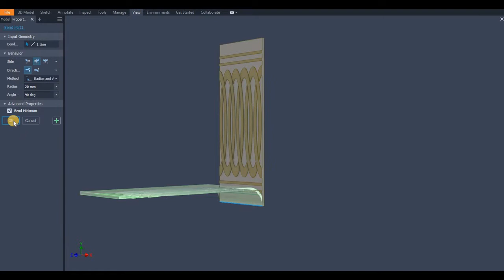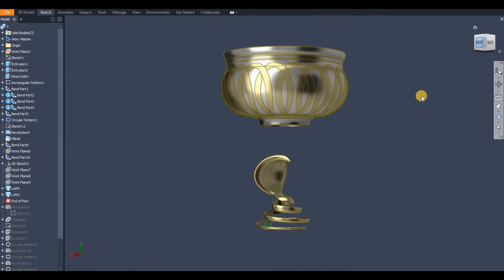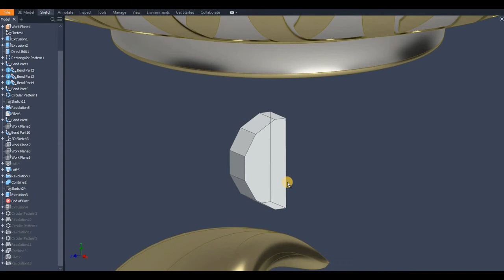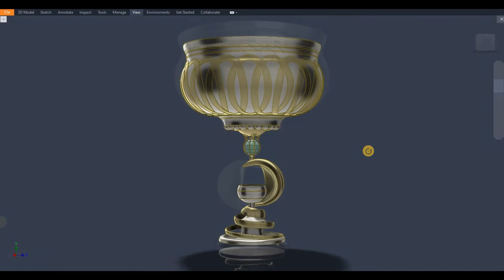Inventor tutorial | How to model a Snake goblet | Inventor modeling Построение в Inventor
3D САПР модель. Твердотельное моделирование. Видео с пошаговым построением моделей.
3D CAD model. Solid modeling. Video with step-by-step model building. Autodesk Inventor modeling. How to build model in Autodesk Inventor. Quick modeling. Inventor tutorials.
Моделирование Autodesk Inventor. Как построить модель в Autodesk Inventor. Быстрое моделирование. Учебные пособия для Autodesk Inventor. Мои модели можно скачать на GrabCAD, прямая ссылка в шапке канала.
My models can be downloaded on GrabCAD, a direct link in the header of the channel.